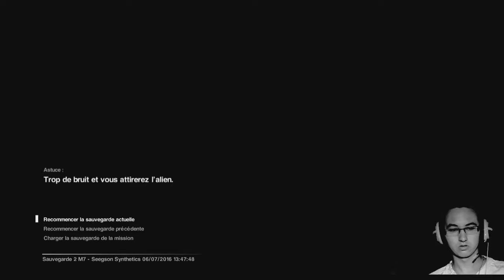LET'S PLAY ALIEN ISOLATION EPISODE 11 - TUONS LES HUMAINS